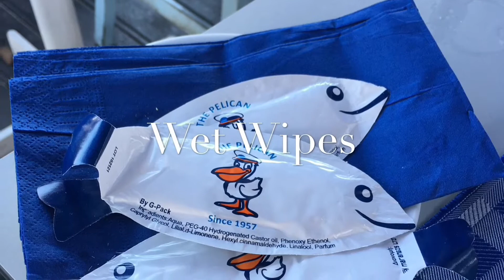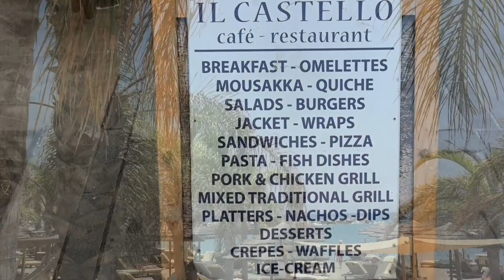🦐Cyprus Island - Travel Album 🐠🍉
Copyrighted